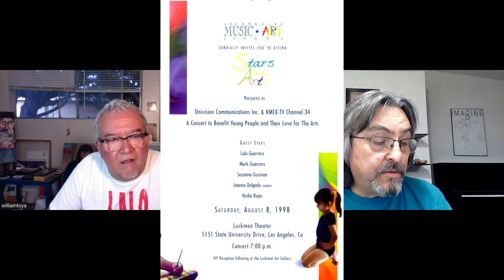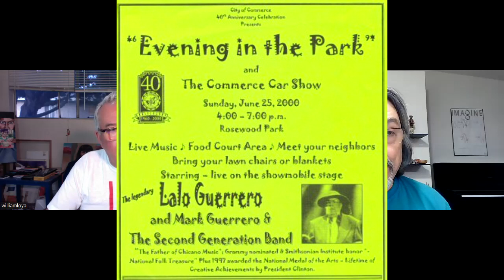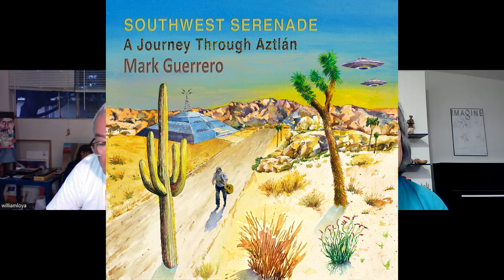Mark Guerrero's East L.A. Music Stories: Willie Loya of Califas - Episode 31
Mark Guerrero interviews percussionist/visual artist Willie Loya, a founding member of the 1980s East L.A. band Califas, who were a popular band known for the musical diversity and social activism.  Willie has also played with War, Mark Guerrero, and Lalo Guerrero with Mark Guerrero & the Second Generation Band, and Skip Heller's Reckless Night Ensemble.  Date of interview: March 25, 2024